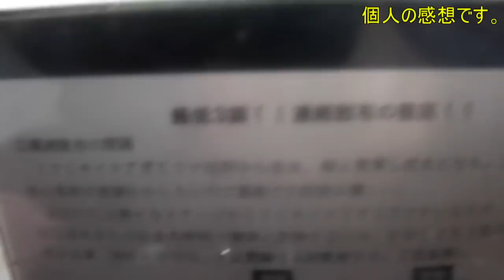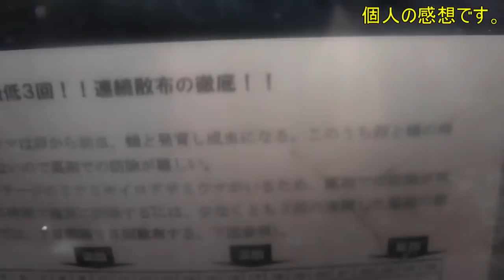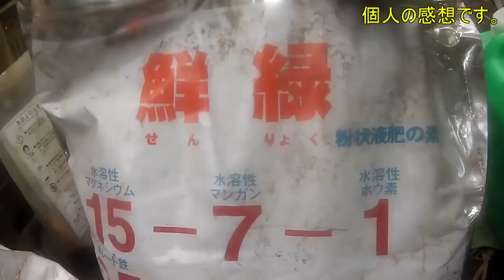ウイルス持ちアザミウマ徹底防除!!初回!!／きゅうり農家／きゅうり栽培／愉快なshata農園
治まりません黄化エソウイルス病!!もう２００本近く、
株元から切ってます。これ以上収量を落とせば、
この寒さ、油代が払えませんので、急がば回れ防除です！